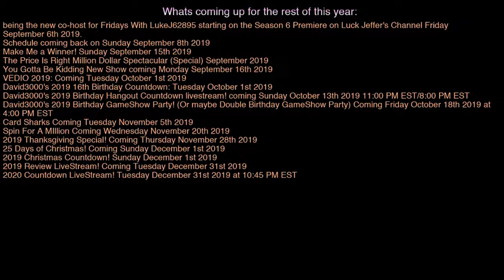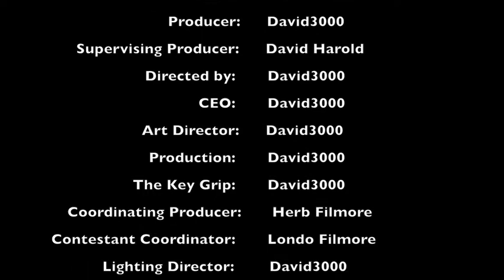Announcement Video: Back to school tomorrow & upcoming videos for the Fall & Winter This Year!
Welcome back to my channel after a David3000's Q&A Time episode is now time for Announcement Video of that I am going back to School tomorrow & what videos are coming in the Fall & Winter this year! & just to let you know that we have done a take with Luke Jeffers but we had an audio problem with the music so I am just doing this by myself today. I hope you enjoy the video!
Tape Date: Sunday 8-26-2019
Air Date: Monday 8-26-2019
Heres the link to the Materials that used for this video:
OBS
Heres my Instagram!